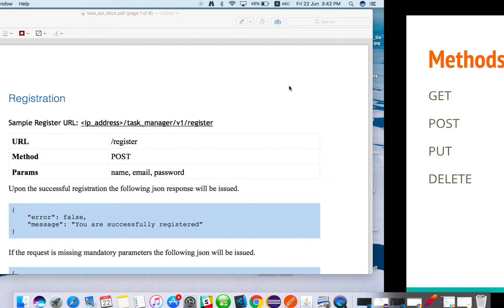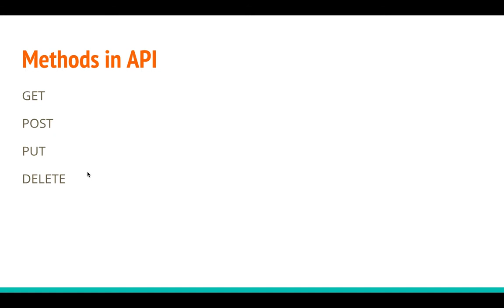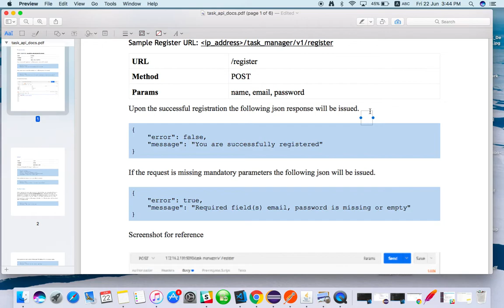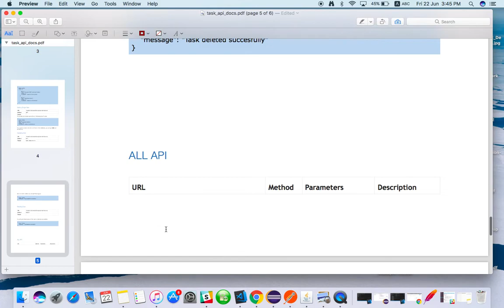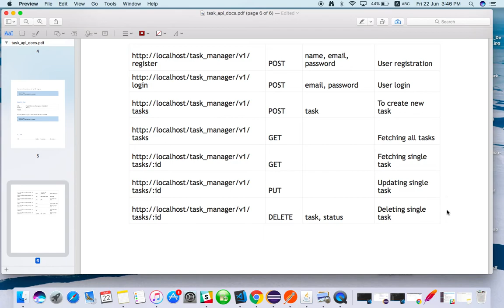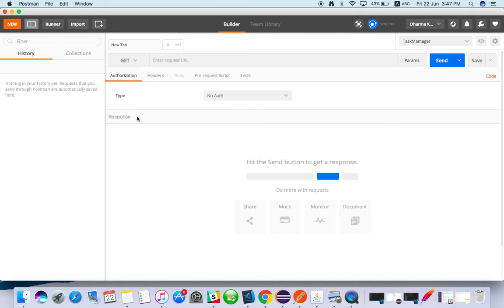Prerequisite for API testing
Methods of API explained in this video. Support me if you love it